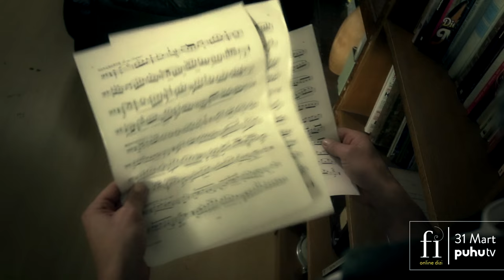Fi - Deniz Tanıtım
Fi'yi puhutv'den takip edin, tüm fragman, tanıtım ve bölümleri ilk siz izleyin

Ay Yapım’ın yapımcılığını üstlendiği, yönetmen koltuğunda Mert Baykal’ın oturduğu, puhutv’nin orijinal dizisi “Fi” 31 Mart’ta izleyicileriyle buluşacak!

Azra Kohen’in çok satan “Fi-Çi-Pi” üçlemesinden yola çıkarak Nüket Bıçakçı tarafından senaryolaştırılan, başrollerinde Serenay Sarıkaya, Ozan Güven, Berrak Tüzünataç, Mehmet Günsür ve Büşra Develi’nin yer aldığı Fi, yaklaşık 60 dakikalık bölümleri ile puhutv de!

Fi, tutkunun peşinden koşanların, yanma pahasına ateşe uçanların ve acıdan geçerek süregelen yaşama karşı dik duranların hikayesidir.

Bir adam bir kadını sevmiş̧ ve dünya değişmiş. Ama aşkı değilmiş hayatı böylesine kökten değiştiren, aşkına ulaşabilmek için cesaret edebildikleriymiş. O bir tek kişiye duyduğu aşkın acımasızlığında öylesine büyük fırtınalar başlatmış ki, sonunda, dokunduğu her şeyi yıkmış.

Ve bazen...

Hayatın kendini yenilemesi için önce her şeyin yıkılması şartmış.

Fi, 31 Mart’ta puhutv’de.